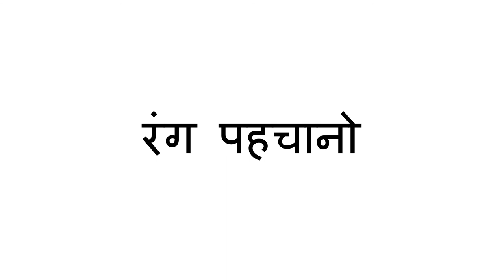दिन का रंग - Color of the Day (Hindi)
इस गतिविधि में, आप बच्चे को दिन के लिए एक रंग चुनने के लिए कह सकते हैं। फिर, उस दिन के दौरान, आप और बच्चा उन चीजों को इंगित कर सकते हैं जो कि रंग हैं। दूसरे दिन, वे एक अलग रंग चुन सकते हैं। दिन में एक रंग पर ध्यान केंद्रित करना रंग पहचानने की उनकी क्षमता को पुष्ट करता है।

Hindi translation by Beena Sharma and Meenakshi Pradhan. Narration by Aarti Gupta.

In this activity, you can ask the child to pick a color for the day. Then, during that day, you and the child can point out things that are that color. On another day, they can pick a different color. Focusing on one color a day reinforces their ability to recognize colors.